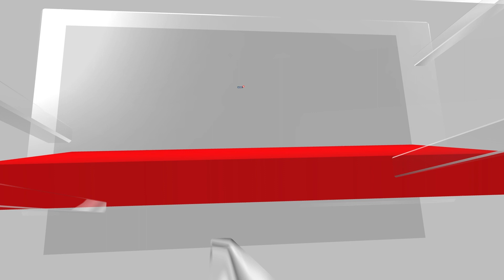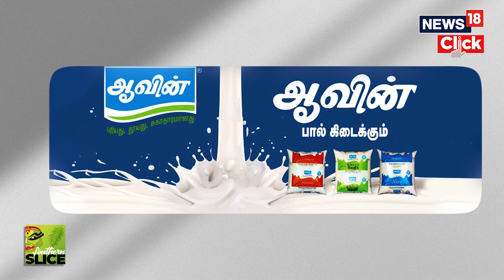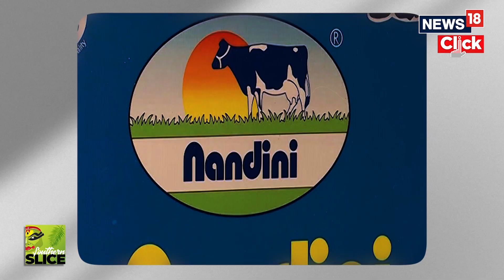Why Has Politics Over Milk Turned Sour In South ? | Amul Vs Nandini Avin Controversy | News18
It started with Amul vs Nandini in Karnataka amid state elections, and, now, Tamil Nadu is also raising objections against the Gujarat cooperative’s entry into the state. The conflict with Amul is being driven by politics and regional protectionist behaviour say industry experts.

It’s not a corporate war, but a conflict among dairy cooperatives of India, after Tamil Nadu became the latest state to raise objections against Gujarat-based Amul’s entry into the state.

Despite a no non-compete clause among cooperatives, which allows them to hold multiple state licences, the conflict with the Gujrat-based milk cooperative is being driven by politics and regional protectionist behaviour that the country has been experiencing over the past four months.

According to the Multi-State Cooperative Societies Act, 2002, any multi-state cooperative society may, by a resolution passed at a general meeting by a majority of members present and voting, promote one or more subsidiary institutions, which may be registered under law, for the furtherance of its stated objectives.

India has 1,525 registered societies from 1986 under the Multiple State Cooperative Societies (MSCS). Of 1,525, Gujarat has 41, and Tamil Nadu has 94, with Maharashtra topping the chart with 585, according to the Ministry of Cooperation.

n18oc_news